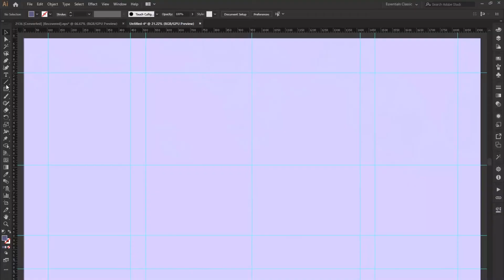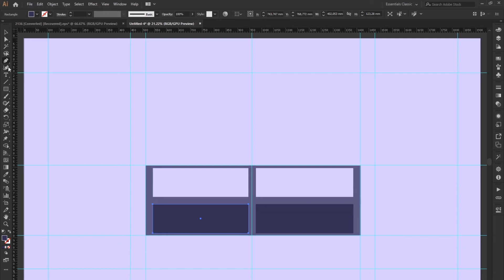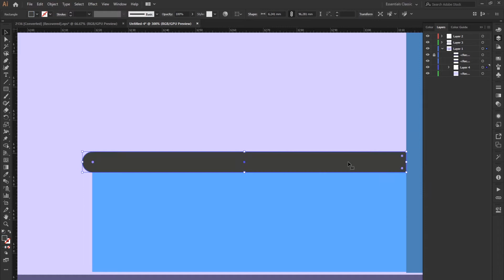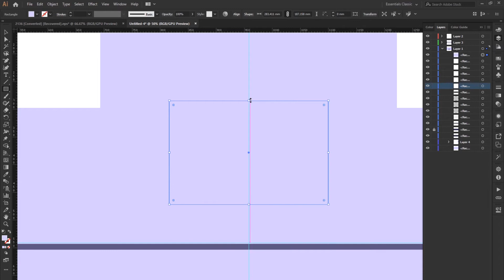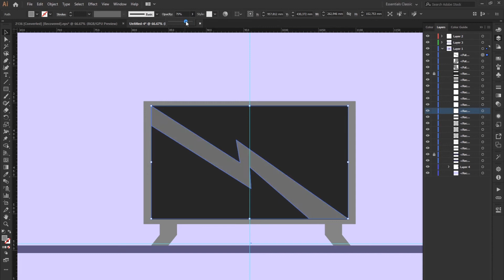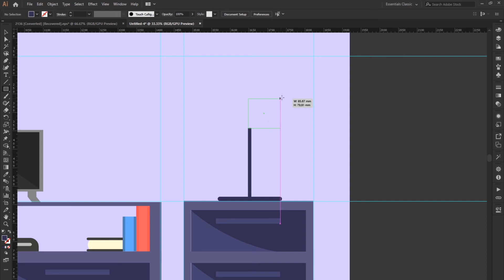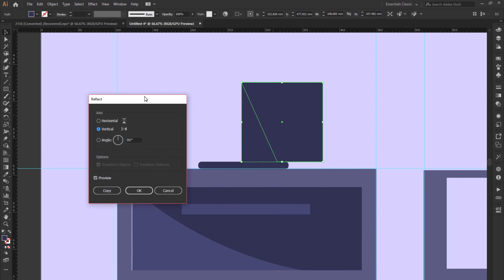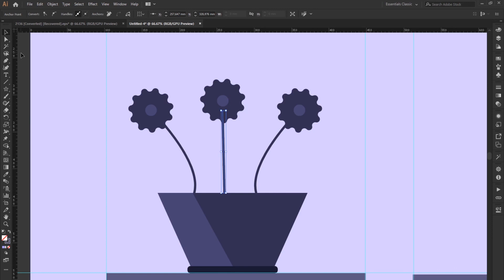رسم فيكتور على برنامج الاليستريتور Victor's drawing on the Illustrator program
graphic bakery
graphic design
graphic designer
logo with slogan
logo and slogan
logo requirement
logo twitter
logo portfolio
logo design
logo
minimal logo
minimalist logo
professional logo
graphic bakery
graphic logo
create professional logo
logo portfolio
logo design
logo create
logo design services
logo type 5
logo type 0
q logo design
o logo name
logo bag
logo banner
logo jackets
logo vector file